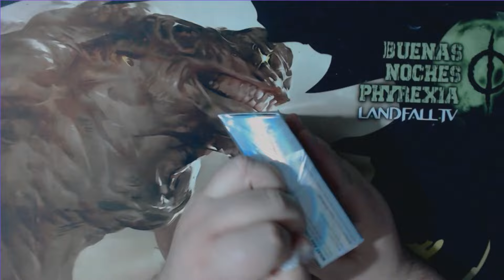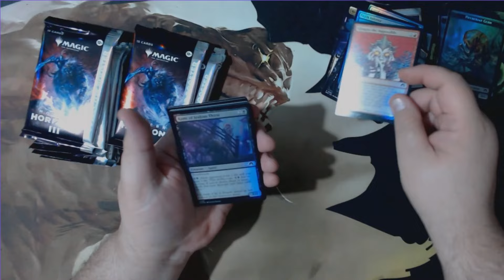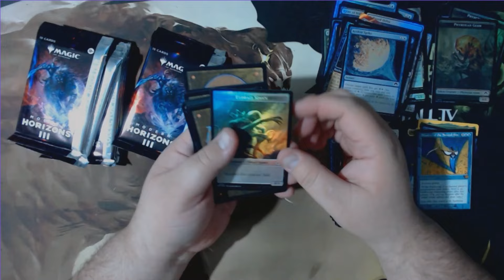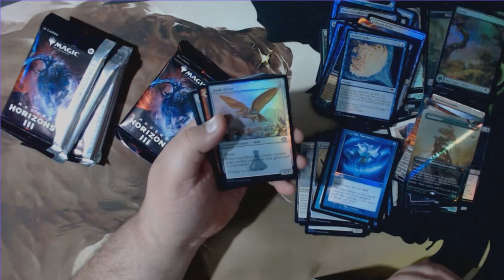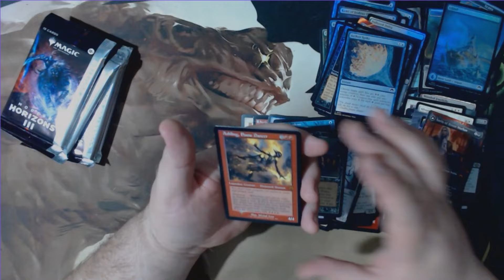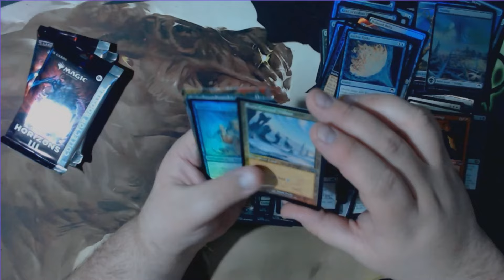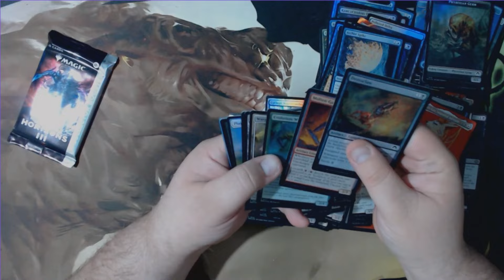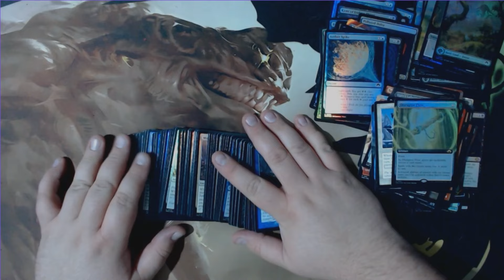Unboxing Collector Booster Display Modern Horizons 3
Comandantes! les traemos un Unboxing de un Collector Booster Display de Modern Horizons 3 auspiciado por la tienda Third Impact!

¿Quieres saber que es el Circuito Nacional de Commander?